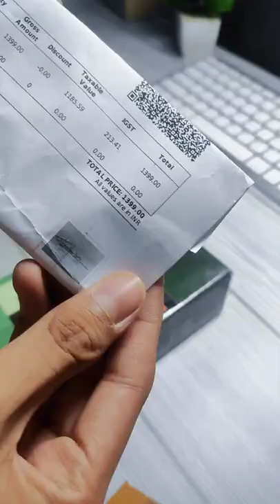Dizo Star 500 Unboxing • Best Feature Phone under Rs2000?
💡Lighting Options -
Tygot Ring Light
Digitek Ring Light

🎙️Audio - Maono Condenser Mic

Budget lav Maono

Boya BYM1

Gear I Use -
📱Camera (Mobile )

Please contact the site/brand only. Not me :)